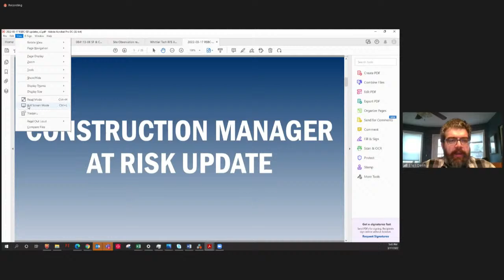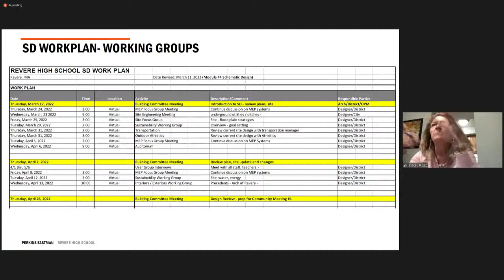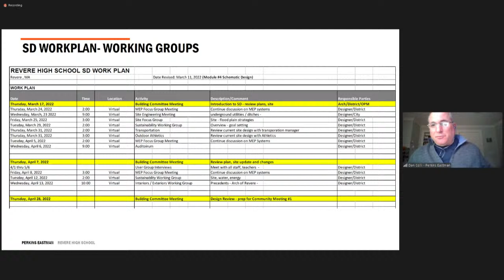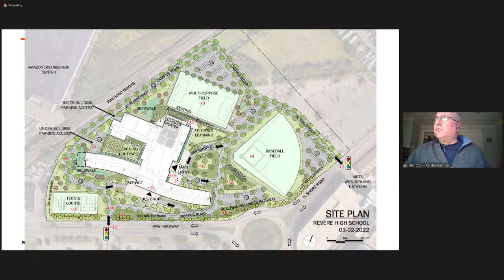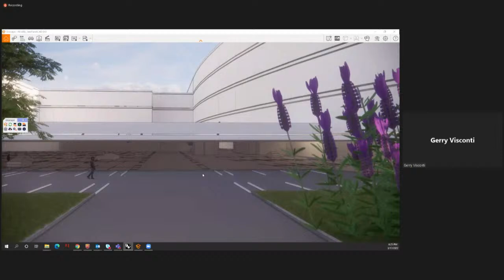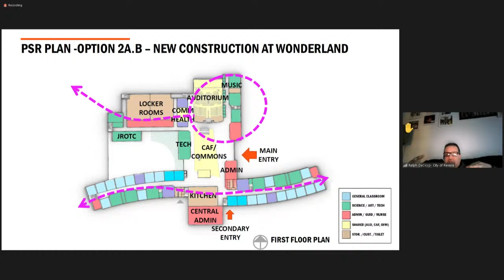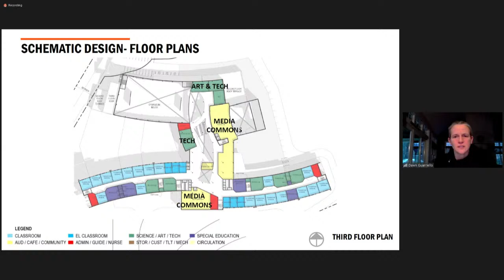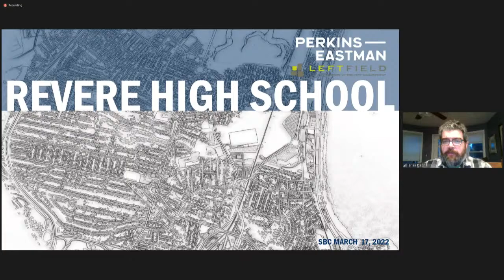Revere High School Building Committee Meeting (03/17/22)